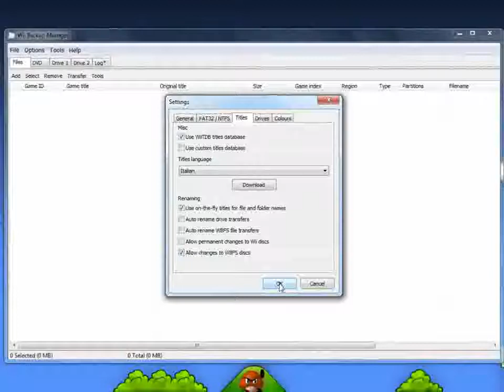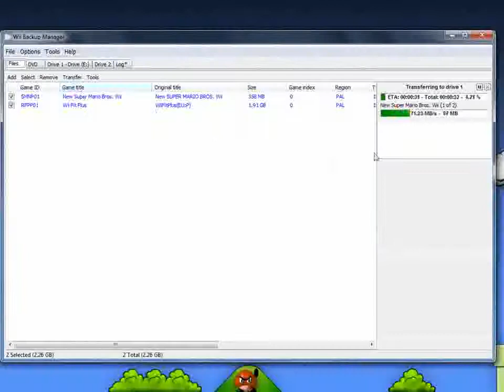Come caricare giochi per Wii su hard disk o penne Usb.wmv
Caricare giochi wii